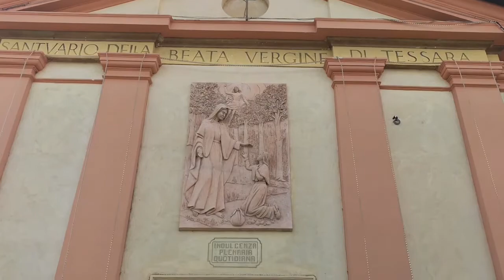Charbel TV-U Matki Bożej di Tessara-Madonna di Tessara-Curtarolo 13.07.2019